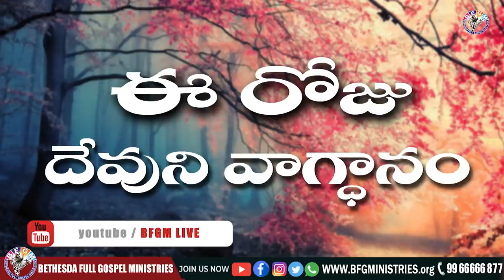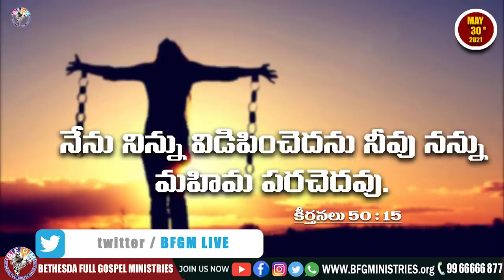Today's promise 30.05.2021 | BFGM LIVE